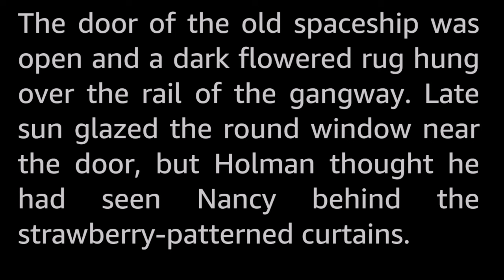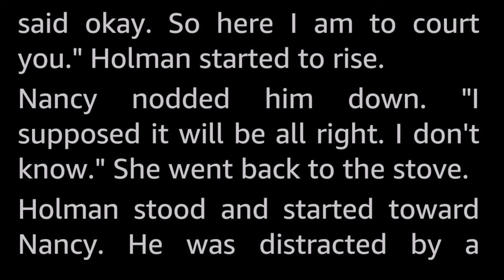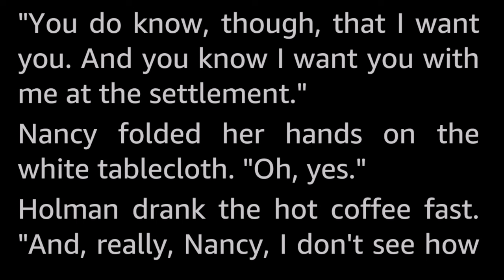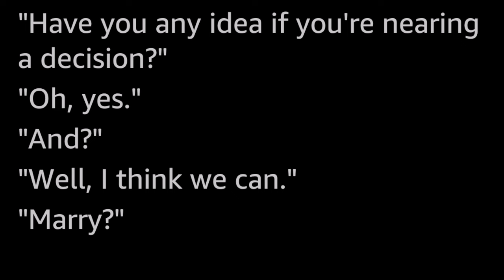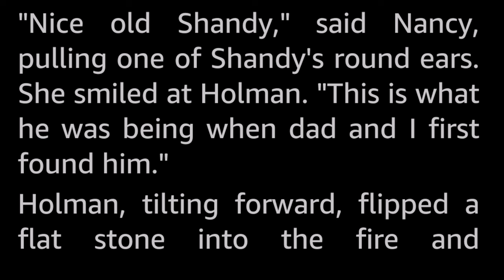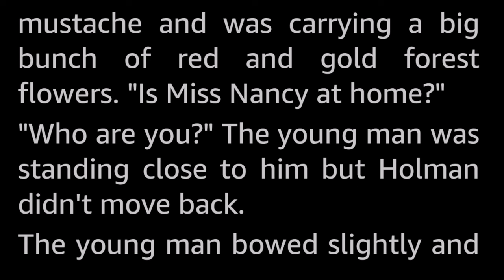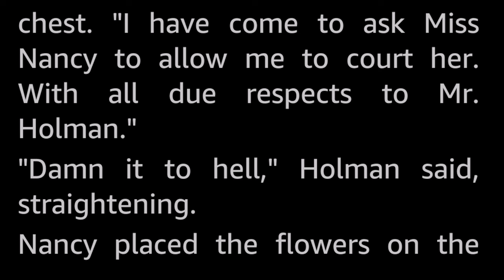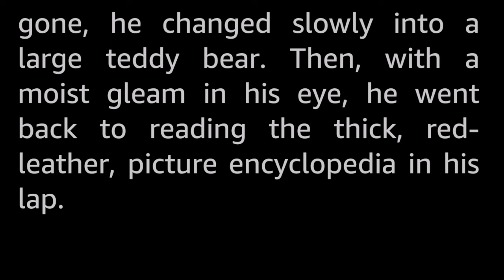Shandy by Ron Goulart -Vintage Science Fiction Short Story Audiobook human voice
Shandy was a teddy bear, a lion, an ape, a rival for Nancy Tanner's affections. But what else was he?

Ron Goulart (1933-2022) was a very prolific author who published around 180 novels spanning several genres. He also did ghostwriting work, and ghostwrote several novels and series, including doing all the actual writing on William Shatner's TekWar series.